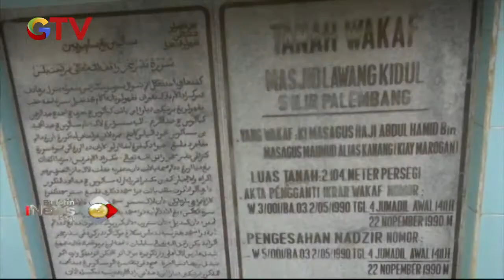Uniknya Masjid Lawang Kidul Palembang, Miliki Peran Penting dalam Penyebaran Islam - BIP 16/05